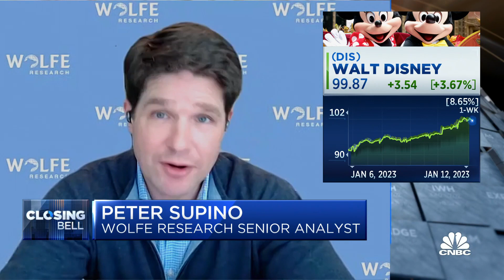Wolfe Research's Peter Supino breaks down Nelson Peltz's proxy fight with Disney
Peter Supino, Wolfe Research senior analyst, joins 'Closing Bell' to discuss Trian's Nelson Peltz attempt to join Disney's board.